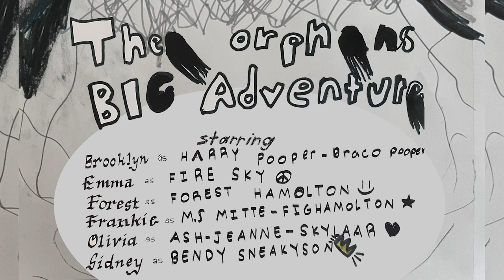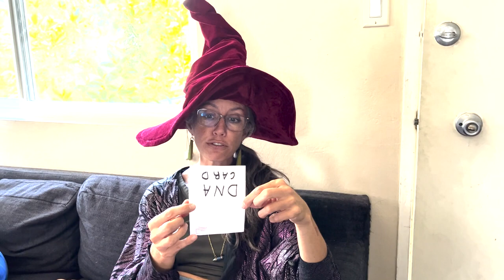Orphans' Big Adventure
This is currently a private video made during the Pumpernickel Palace Video Camp summer 2023.